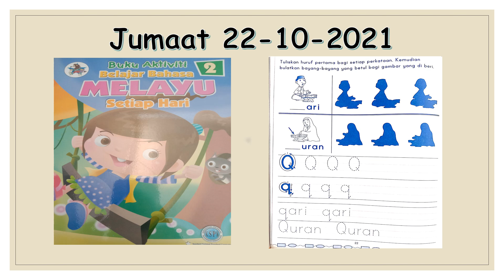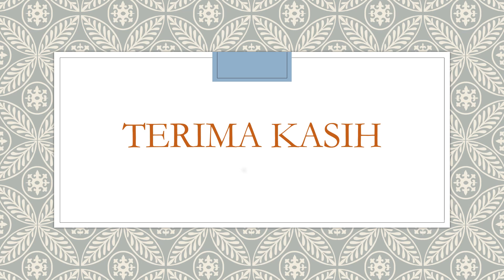Bahasa Malaysia Aktiviti m/s 22